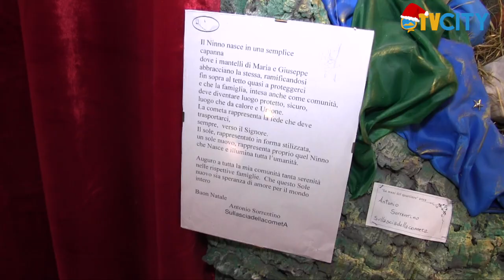"Le mani del quartiere", la rassegna presepiale nelle chiese cittadine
Torna la rassegna presepiale “Le mani del quartiere” anche quest’anno organizzata dal gruppo Sullasciadellacometa, che coinvolge, famiglie, attività lavorative e scuole di Torre del Greco.

Oltre la sede storica di S. Maria del Carmine, dove sono esposti i presepi di Antonio Sorrentino, Enrico Cigliano e Salvatore Langella, ci sono anche i presepi realizzati dai bambini dell’istituto Don Bosco – D’Assisi, così anche nella chiesa di San Giuseppe alle Paludi, insieme ad un presepe di Salvatore Langella.

La rassegna continua nella Basilica di S. Croce, con un presepe di Antonio Sorrentino.

Le altre chiese coinvolte sono: S. Maria di Portosalvo, SS Annunziata, S. Antonio di Padova, S. Antonio Brancaccio, S. Maria del Pianto, con presepi di Anna Di Donna, Antonio Sorrentino, Enrico Cigliano, Michele Tuoro e Salvatore Langella.